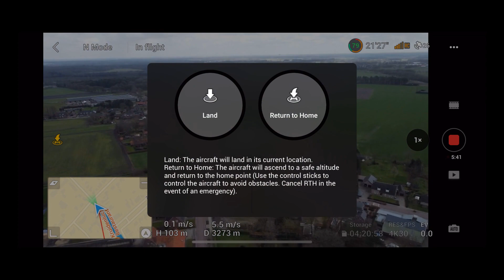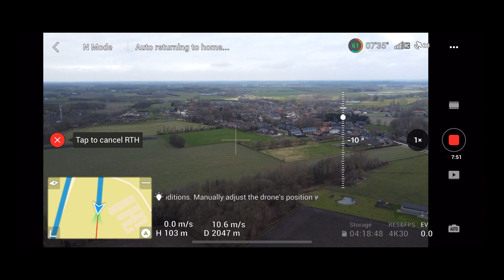DJI mini 2 to Casteren (3.3km)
flying over two villages Netersel and Casteren.